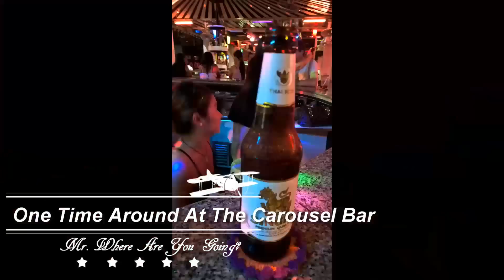The Carousel Bar "One Time Around" Pattaya (MT)